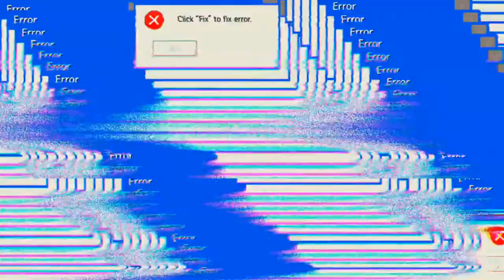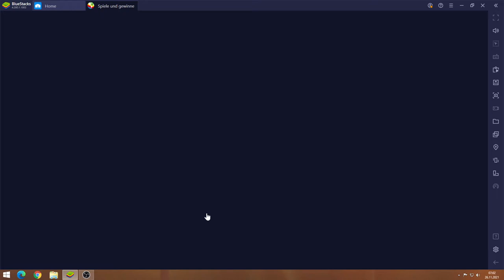Merge Dragon #26.11 JndT (BlueStacks)